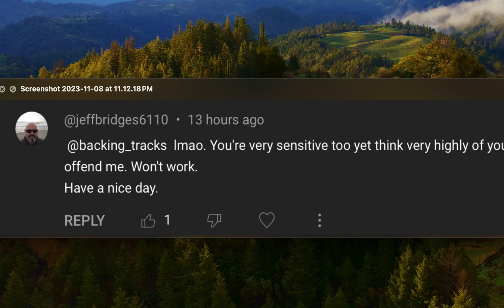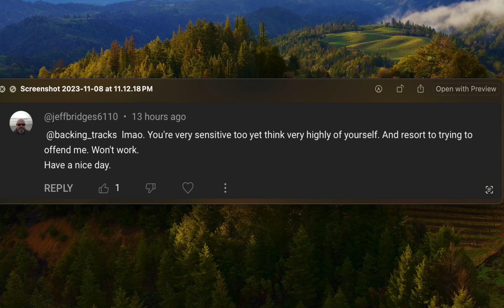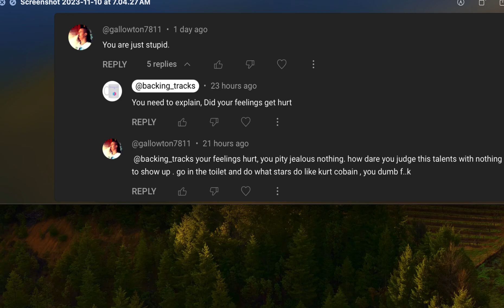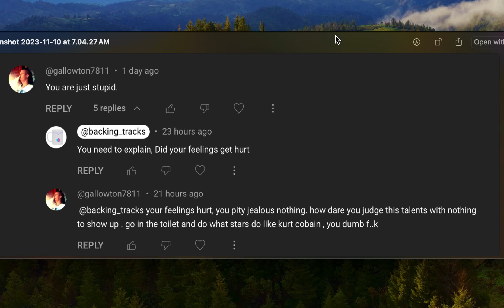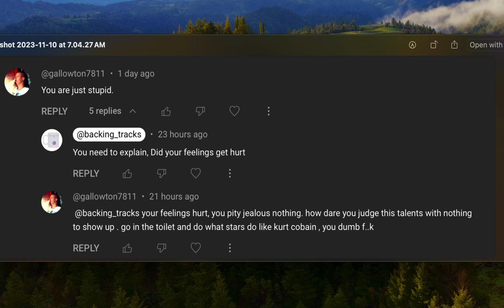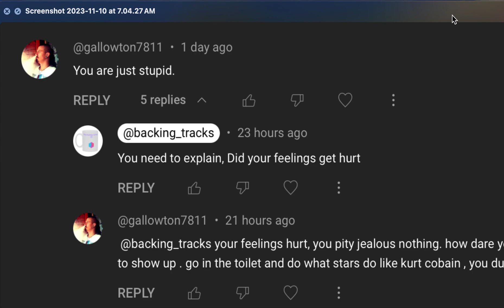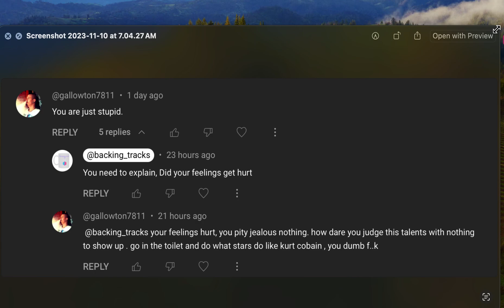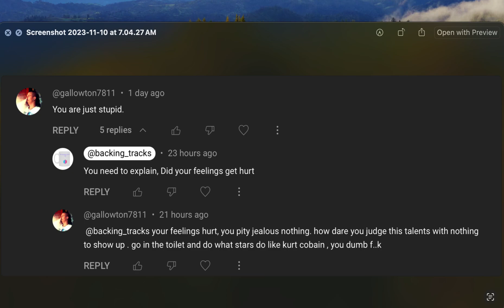Low IQ People 🤮